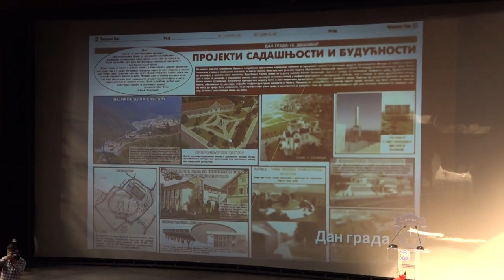18.12.2021. Svečana sednica grada Čačka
Svečanom sednicom Skupštine na kojoj su uručene Decembarske nagrade zaslužnim građaniuma I organizacijama u Čačku je obeležen Dan grada. Ovogodišnji dobitnici Decembarske nagrade su dr Mihailo Luković, JKP Komunalac I sportski radnik Nešo Puzić. Posthumno ovo visoko priznanje grada  dodeljeno je  našem kolegi , novinaru Milošu Lukiću I dr Slobodanu Blagojeviću.

STUDIO ČAČAK

Adresa: Skadarska 7/3, 32000 Čačak

STUDIO UŽICE